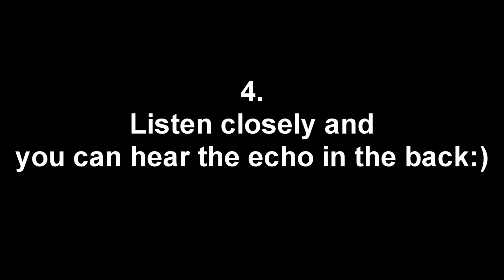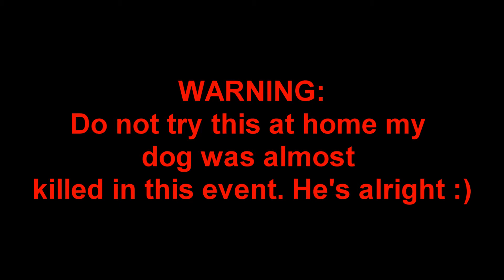Having Fun Chlorine Bombs!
Me and my friends having some fun with chlorine bombs. Its a lot of fun i highly recommend it lol.